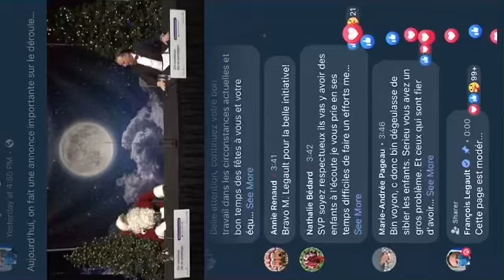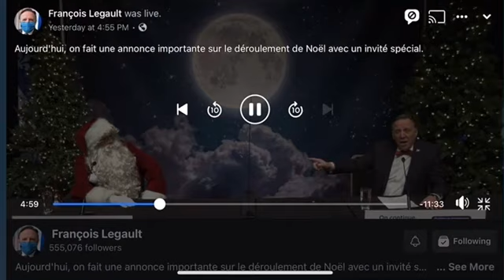Francois Legault with Santa Claus Père Noël December 2020 Covid-19